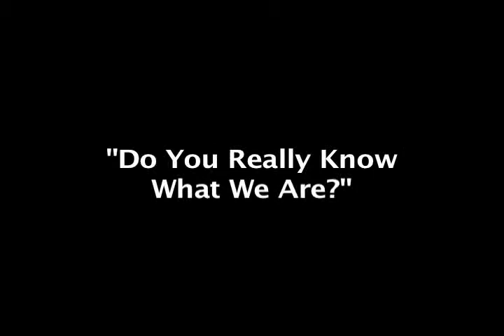Lia Scott Price Vampire Guardian Angel Films: Do You Really Know What We Are?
Episode Title: "Do You Really Know What We Are?"

Produced by Lia Scott Price Productions Inc.

About the Film Shorts: The Serial Killer and Vampire Guardian Angel Diaries (TM) are the thoughts of Lia Scott Price's Serial Killer and Vampire Guardian Angel (TM) Characters who answer the prayers of the despairing who pray specifically to them by putting them out of their misery. A Guardian Angel is a supernatural, unseen being. So, do you really know who you're praying for help to? And what they are really thinking?

Lia Scott Price's Serial Killer and Vampire Guardian Angels
Copyright Lia Scott Price
Produced by Lia Scott Price
Filmed with permissions.